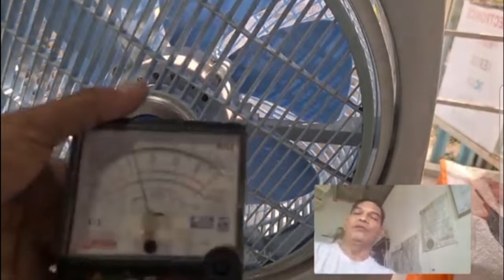HOW TO REPAIR BOX FAN